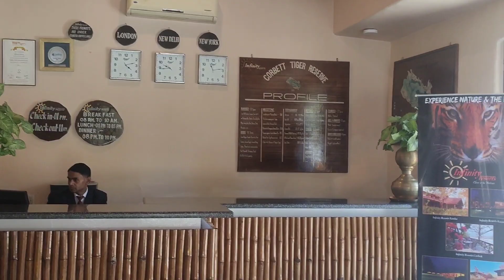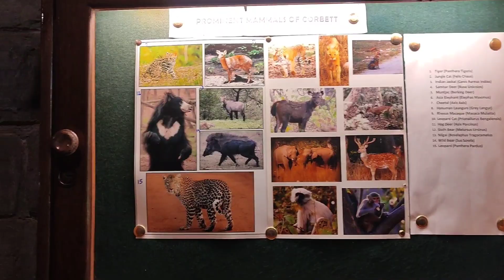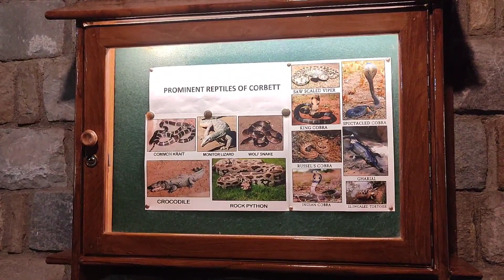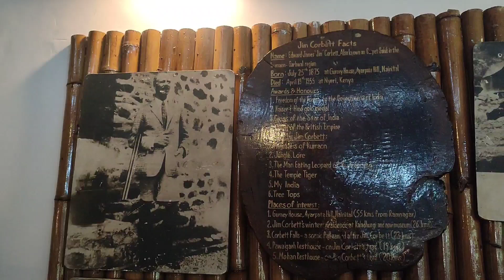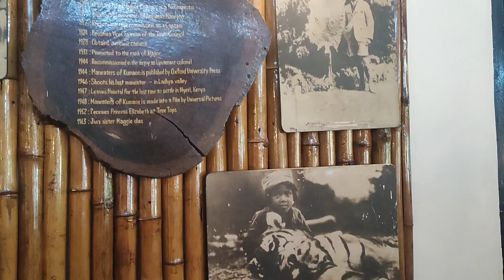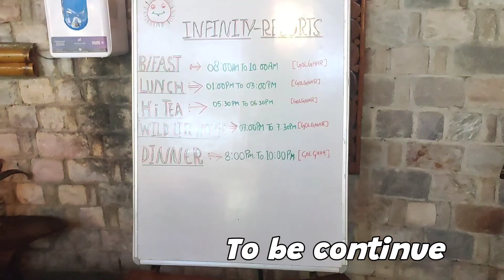Resort view! jim corbett national park!